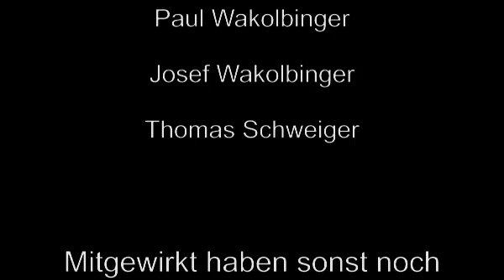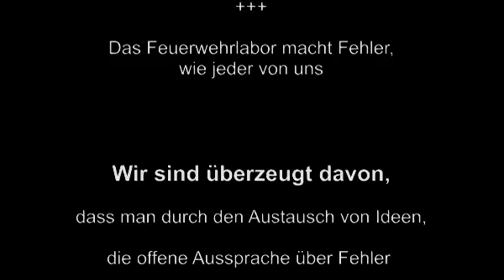Feuerwehr Schlauchmanagement (Teil 3 von 3)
Wir zeigen Euch diesmal wie man mit der Loop das Nachziehen des Schlauches vereinfachen kann.